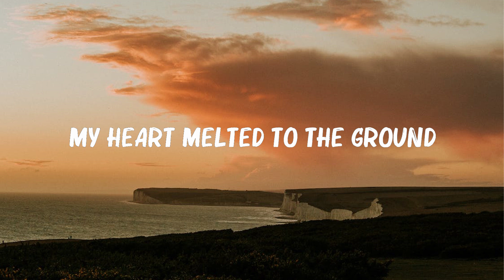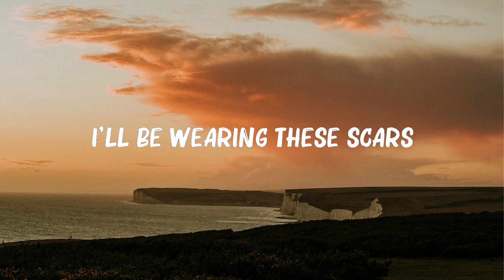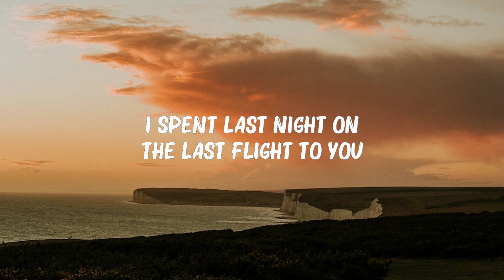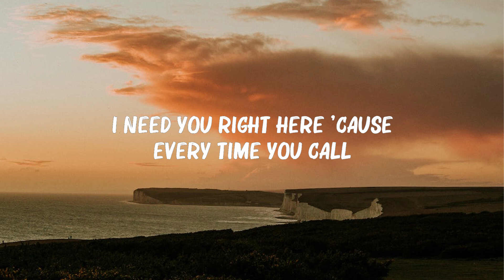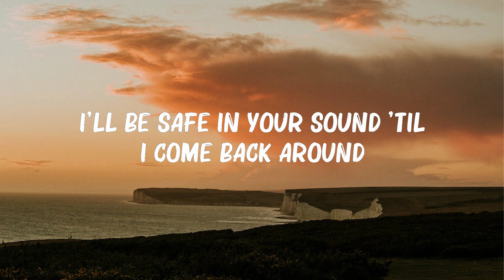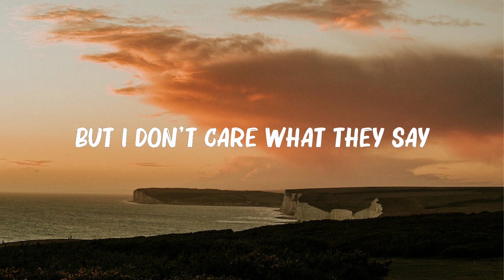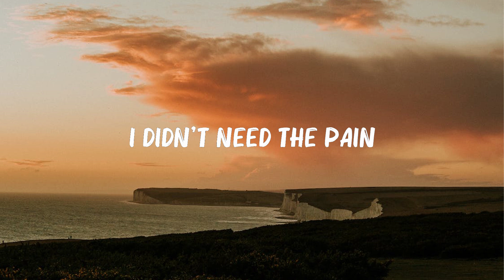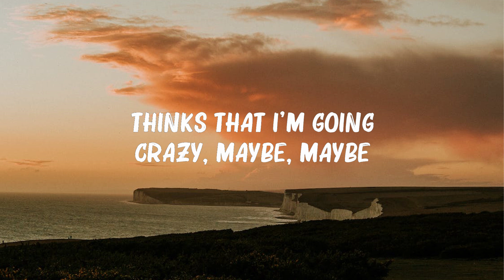Leona Lewis - Bleeding Love (Lyrics) | Maroon 5, Lewis Capaldi,... Hot Lyrics 2023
Leona Lewis - Bleeding Love (Lyrics) | Maroon 5, Lewis Capaldi,...(Mix Lyrics)